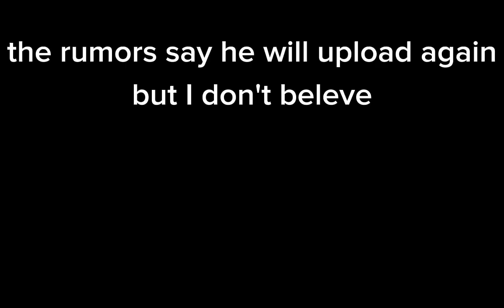he's raising from the dead